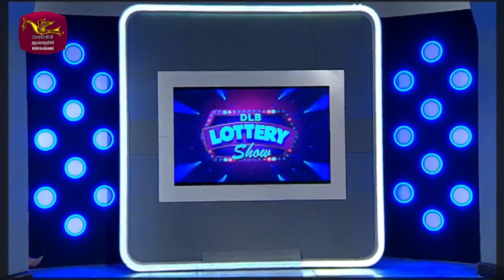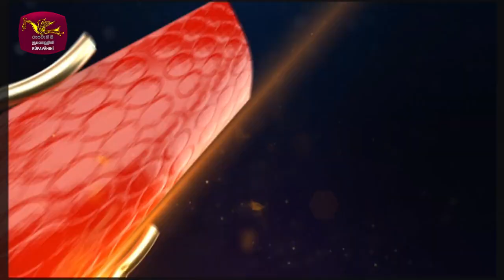2023-11-09 | DLB Lottery Show | Sinhala